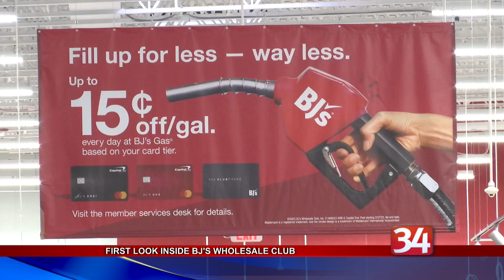First look inside BJ's Wholesale Club